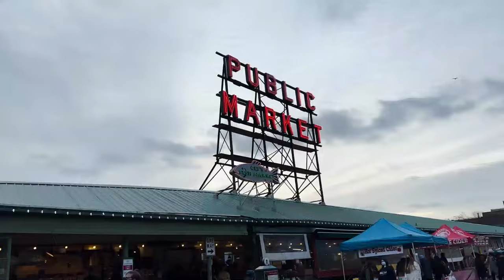Pepe Aguilar - El Vlog 309 - Cumpleaños De Aneliz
Familia, mientras corría diciembre festejamos el cumpleaños de mi querida Aneliz; también nos dimos una vuelta por algunos lugares de los Estados Unidos entre las fechas de JaripeoSinFronteras2021, espero que lo disfruten tanto como nosotros Los Aguilar.